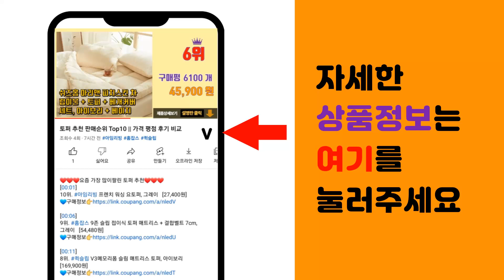난방 추천 판매순위 Top10 || 가격 평점 후기 비교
❤️❤️❤️요즘 가장 많이팔린 난방 추천❤️❤️❤️

[00:01]
10위. 제이붐 남성용 샤인 차이나 반팔셔츠 E078 [11,900원]

[00:06]
9위. 캐럿 여성 옥스퍼드 컴포트핏 셔츠 [14,090원]

[00:11]
8위. 빅사이즈클럽 남성용 CRAMP 오픈카라 반팔셔츠 [19,900원]

[00:16]
7위. 해리슨 남성용 링클프리 베이직 셔츠 597 JIM1144 [21,800원]

[00:21]
6위. 모니즈 95~130 체크 배색 데님 반팔 셔츠 남방 빅사이즈 청남방 SHT086 [22,790원]

[00:26]
5위. 상상그이상 여성용 아사체크 남방 박스핏 간절기 체크셔츠 시스루 레이어드룩 시원한셔츠 [17,840원]

[00:31]
4위. 7부 린넨 셔츠 남자 봄 여름 남방 마셔츠 7부셔츠 와이셔츠 남성 빅사이즈 95~130 [23,800원]

[00:36]
3위. 가이스토리 남성용 빅사이즈 크라비 7부 캐주얼 셔츠 [24,800원]

[00:41]
2위. 가이스토리 남성용 사계절 피셔 포켓 긴팔 빅사이즈 캐주얼 셔츠 [23,900원]

[00:46]
1위. 단군 남성용 4XL 오버핏 체크 남방 셔츠 [20,160원]